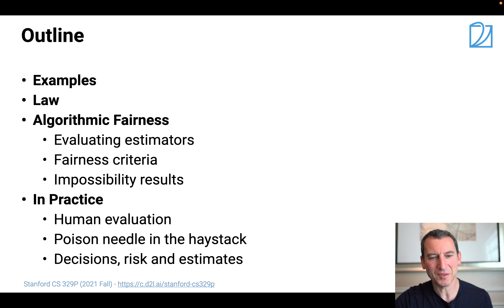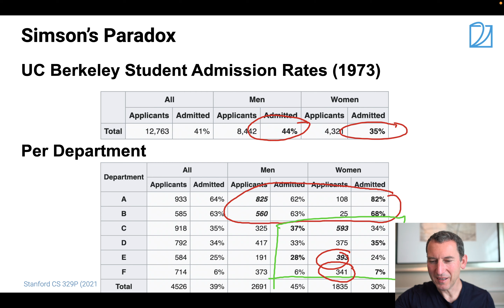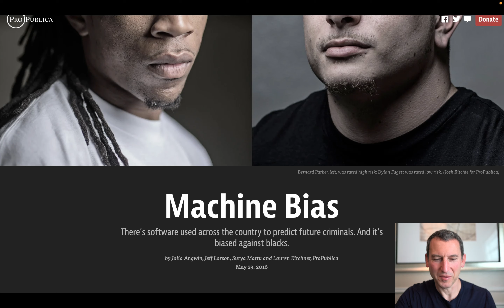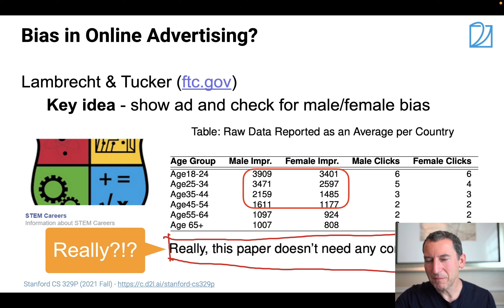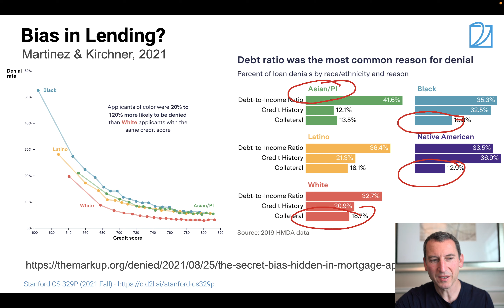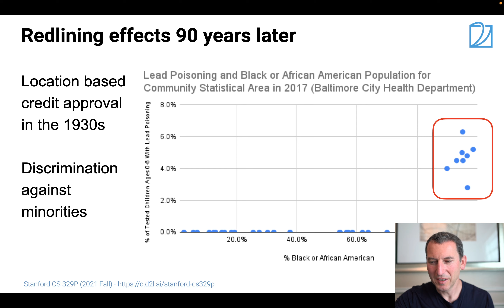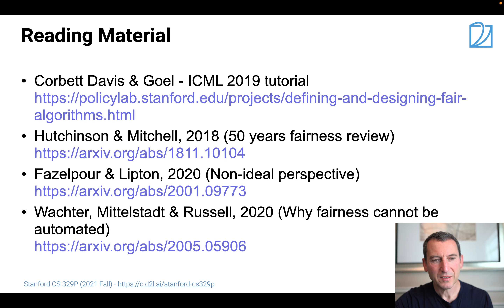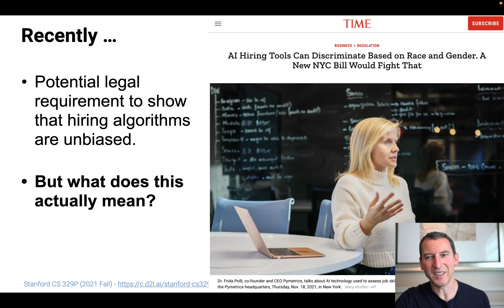Lecture 14, Part 1, Fairness Background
Practical Machine Learning
Stanford C329P

Fairness Background